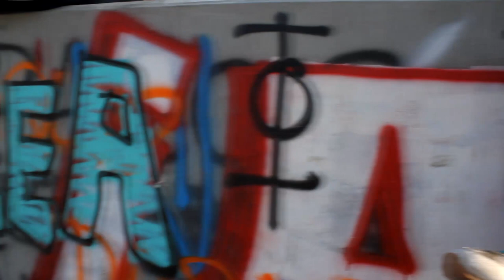Smngoo+Cinturón Negro-Beat Session at Plaza de la Dignidad (Santiago,Chile 2020)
Desde el 18 de Octubre de 2019,el Pueblo de Chile ha despertado de un largo letargo de indiferencia y sumisión a pesar de tener y sufrir durante muchos años el abuso de las autoridades (sea en forma de corrupción,inequidad,violencia sistematica social,clasismo,sexismo,salud,educación,transporte publico y un larguisimo etc).por lo cual,desde esa fecha hasta la actualidad,el pueblo se ha mantenido en lucha desde la calle,en muchas partes de Chile (no solo Santiago).
La motivación detras de esta sesion que van a ver es precisamente para visibilizar aun mas la situacion social contingente de Chile a otros paises,y tanto Cinturón Negro como Smngoo siendo parte de la situación que atraviesa el pais quisieron aportar con sus creaciones sonoras demostrando que hay distintas formas de lucha/resistencia/presencia con la cual ayudar a hacer un mejor lugar para todos/as.

Agradecemos a Mario Z,por el soporte y ayuda en la grabación,asi mismo a Smngoo por aceptar la propuesta de unirse a realizar esta idea

Grabado en Santiago de Chile el 14 de Febrero del 2020